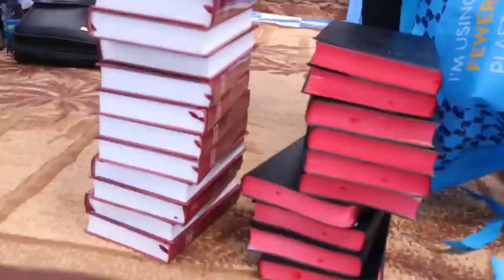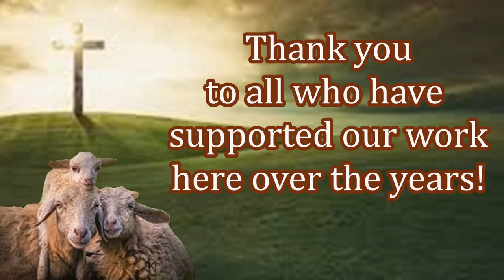Providing Aid to Widows! Bibles to New Believers! Thank You Givers!